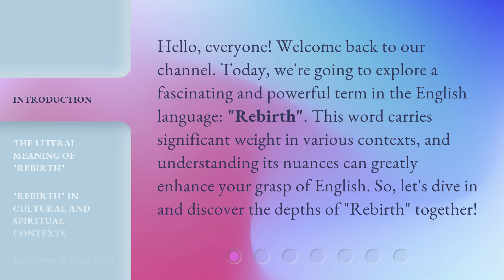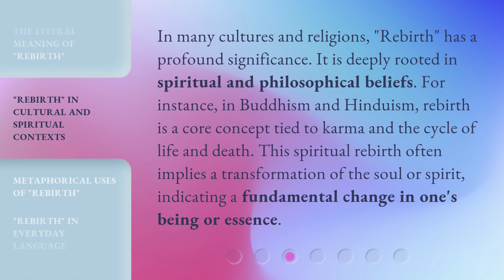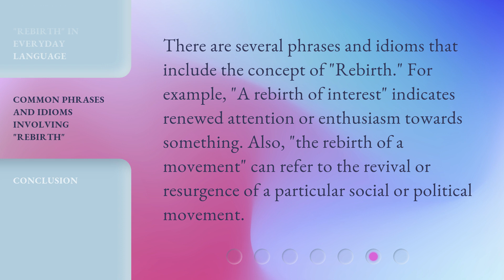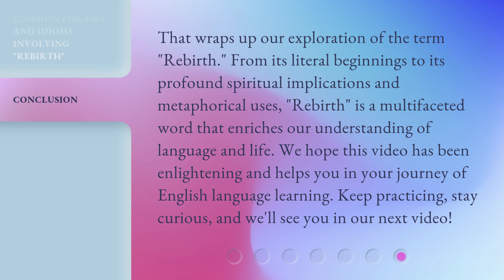Unraveling the Meaning of "Rebirth": A Journey Through Language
Unraveling the Meaning of 'Rebirth': A Journey Through Language • Join us on a captivating journey through language as we explore the fascinating and powerful term 'Rebirth'. Discover the literal, cultural, spiritual, and metaphorical meanings of 'Rebirth' and how it shapes our everyday language.

00:00 • Introduction - Unraveling the Meaning of "Rebirth": A Journey Through Language
00:35 • The Literal Meaning of "Rebirth"
01:03 • "Rebirth" in Cultural and Spiritual Contexts
01:33 • Metaphorical Uses of "Rebirth"
02:00 • "Rebirth" in Everyday Language
02:25 • Common Phrases and Idioms Involving "Rebirth"